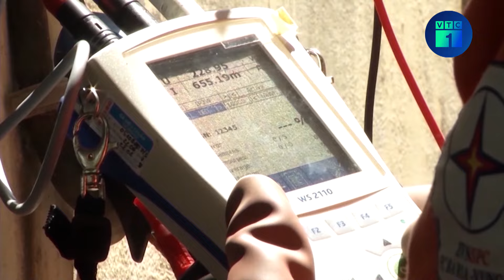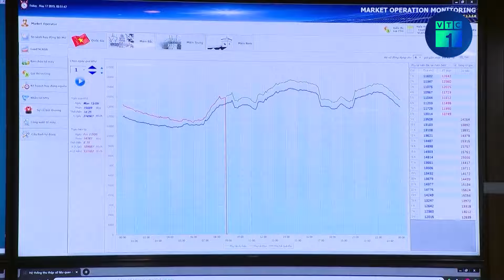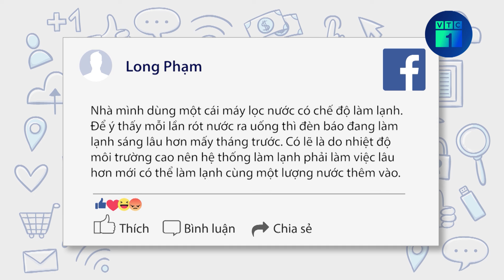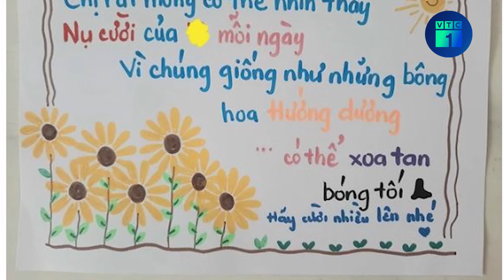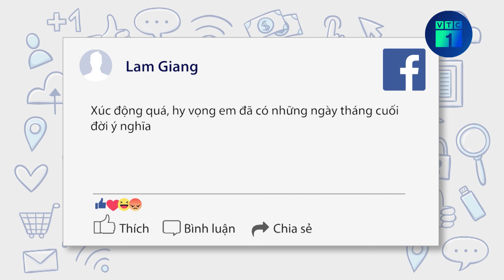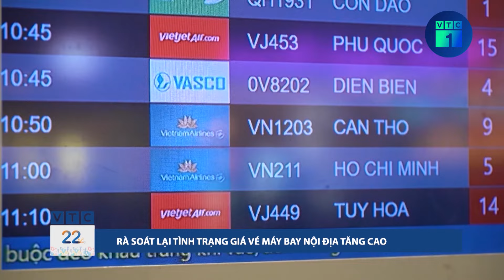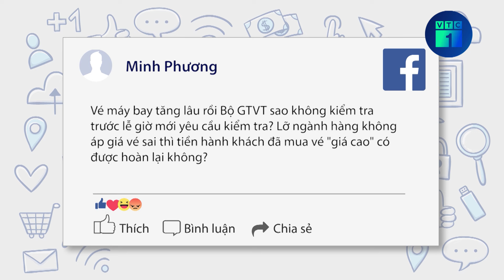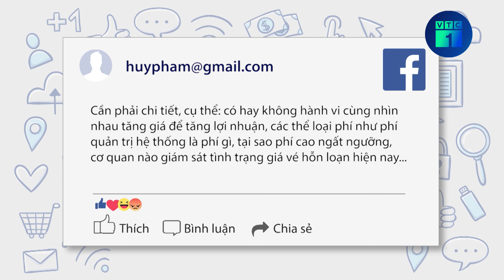Hoá đơn tiền điện tháng 4 tăng đột biến vì lý do gì? | VTC1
VTC1 | Hoá đơn tiền điện tháng 4 tăng đột biến vì lý do gì?
Nửa cuối tháng 4, nắng nóng lên đến mức kỷ lục làm đảo lộn cuộc sống của người dân, đặc biệt là việc sử dụng các thiết bị làm mát như điều hòa, quạt, tủ lạnh thường xuyên khiến hóa đơn tiền điện của nhiều gia đình tăng vọt, từ 20 đến 30%, thậm chí có nhà tăng 50% so với tháng trước đó.